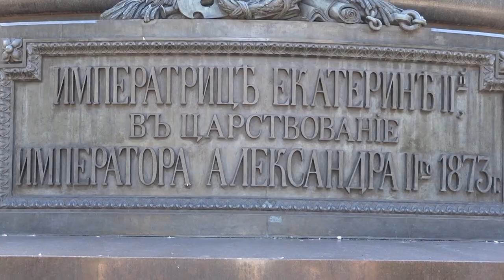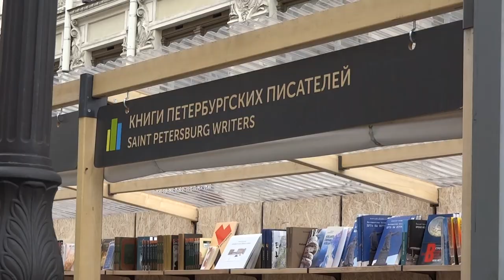Experience the Thrills of a Forbidden Land at our Natural Building Workshop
Friends, we would love to invite you to our hands-on hyperadobe & vault building workshop with a rich cultural program in Saint-Petersburg.

Please join our workshop group on social media for latest updates